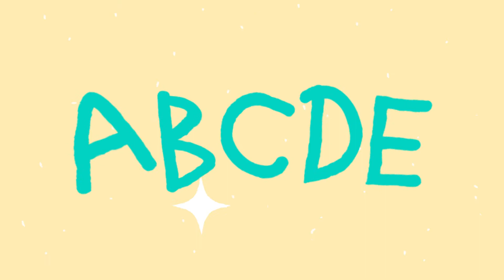2020 남산도서관 북트레일러 공모전 대상 「잠옷 파티」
2020 남산도서관 북트레일러 공모전 대상 「잠옷 파티」